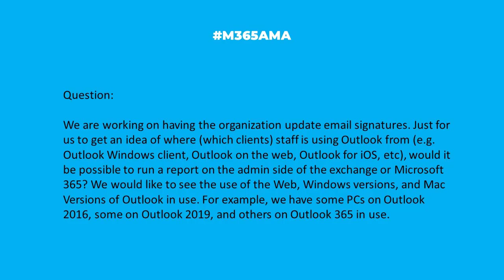M365AMA Can I see which email clients my employees are using?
In this episode, the M365AMA panel discusses the following community question

“We are working on having the organization update email signatures. Just for us to get an idea of where (which clients) staff is using Outlook from (e.g. Outlook Windows client, Outlook on the web, Outlook for iOS, etc), would it be possible to run a report on the admin side of the exchange or Microsoft 365? We would like to see the use of the Web, Windows versions, and Mac Versions of Outlook in use. For example, we have some PCs on Outlook 2016, some on Outlook 2019, and others on Outlook 365 in use."